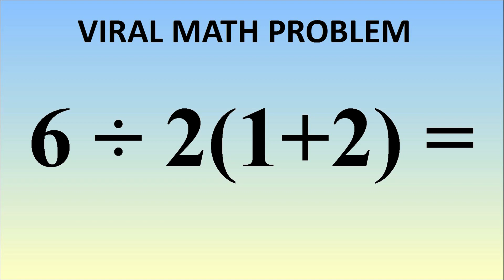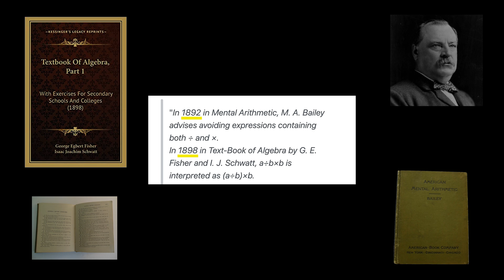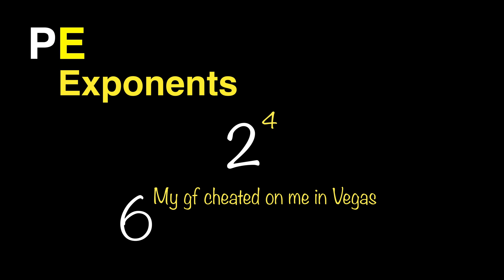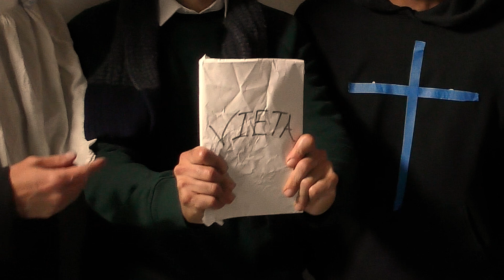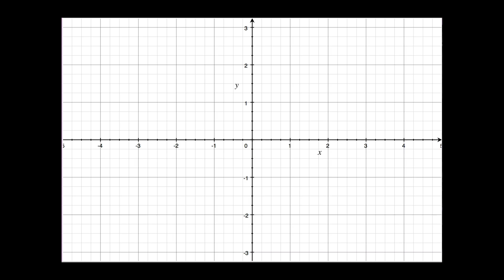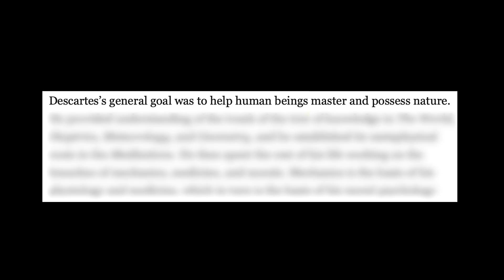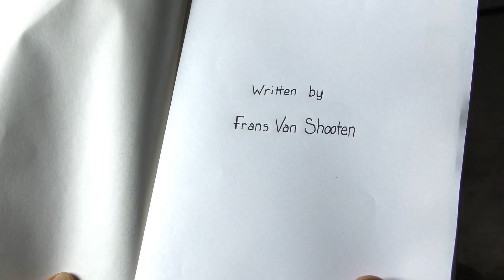They Don’t Want You to Know This About PEMDAS! | AfterMath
Yet again, former math teacher Sammy Obeid exposes the unorderly truth about PEMDAS.